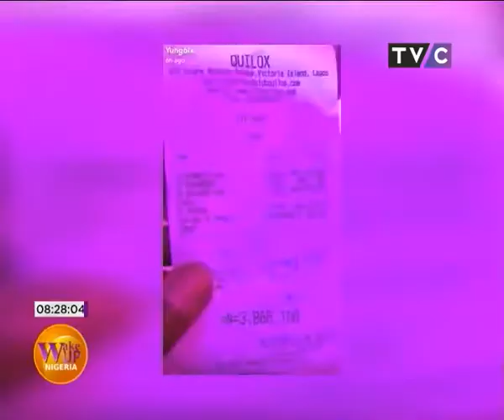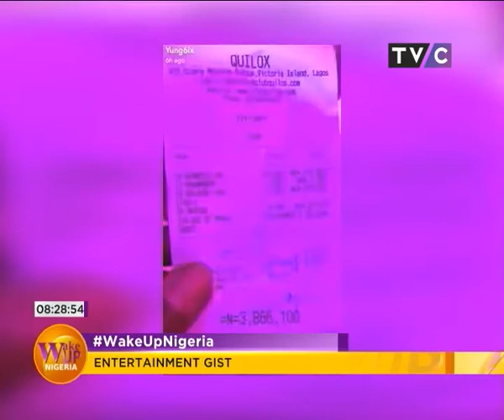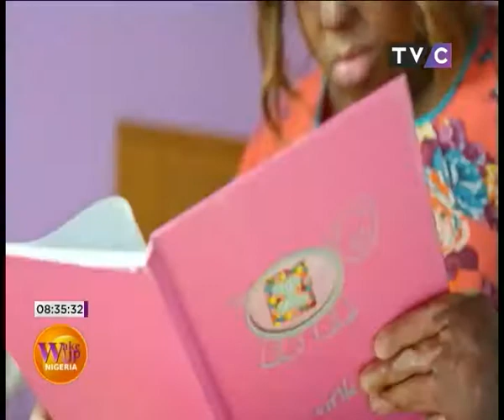WakeUpNigeria-Episode 29|31st August, 2017, PT 3